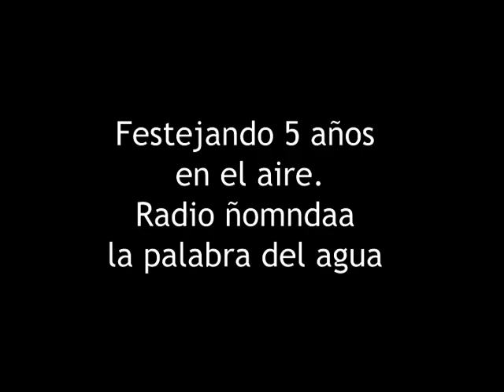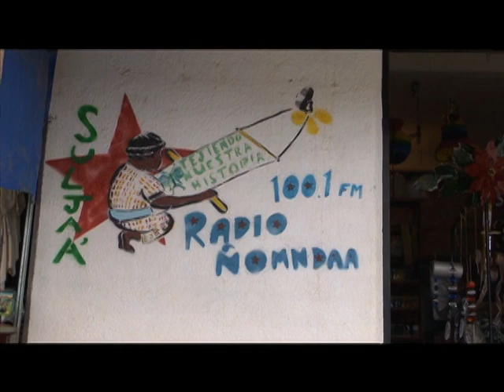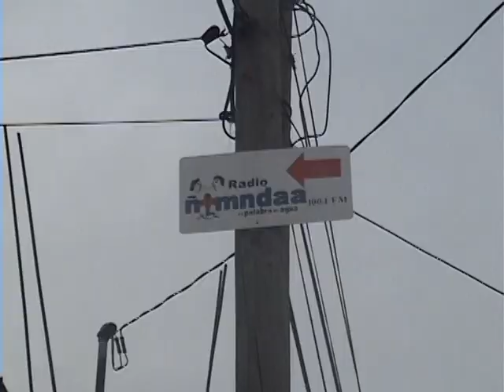RADIO ÑOMNDAA V ANIVERSARIO 1 PARTE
En el marco del V aniversario de la radio (la palabra del agua)y con con el apoyo de la poblacion,,cooperando con sus donaciones,,frijol,arroz,,leña,,para elaborar la comida para todos los asistentes ,,video realizado por colectivos,,Luzkemada,Noti Libertas.Radio Ñomndaa Aku,Jen, Kid,,